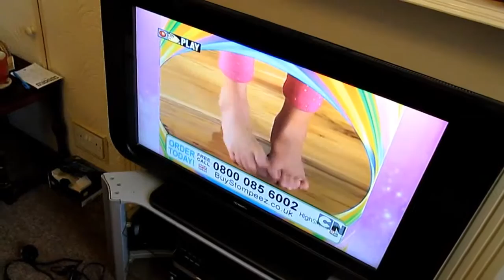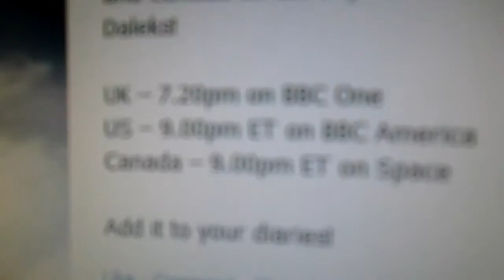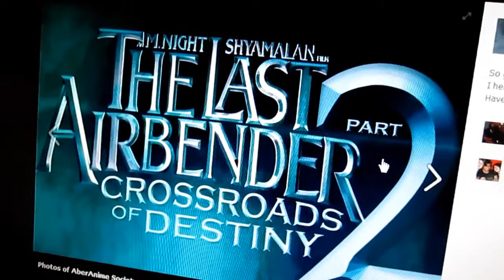IT'S GOING TO SUCK! [22ND AUGUST 2012] [DAY 328]